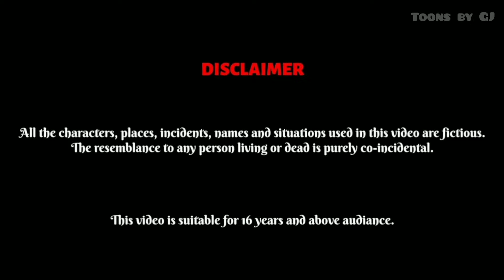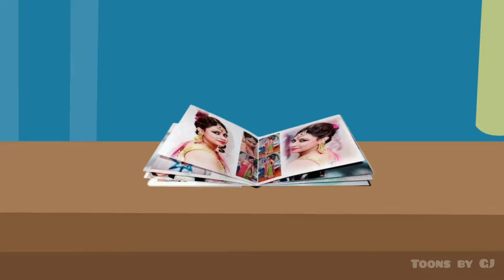मा की सब्जियां | Hindi Kahaniya | StoryTime | Hindi Stories | Bedtime Stories | Moral Stories